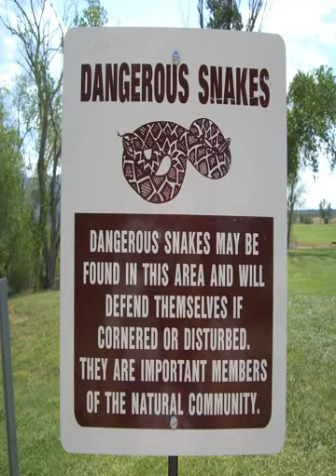Samuel L. Jackson's golf addiction